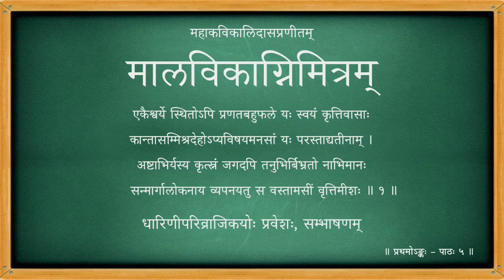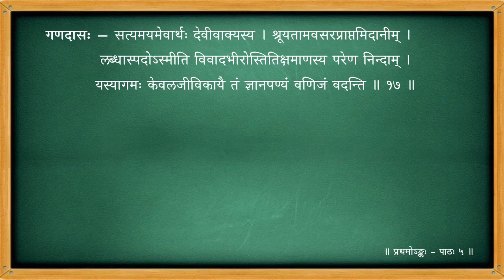मालविकाग्निमित्रम् - प्रथमोऽङ्कः - पाठः ०५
Act 01

पाठः ०५ - धारिणीपरिव्राजिकयोः प्रवेशः , सम्भाषणम्